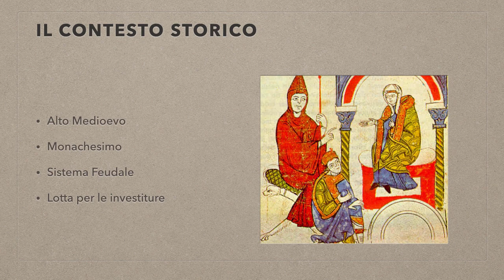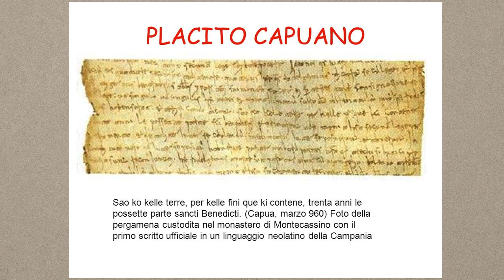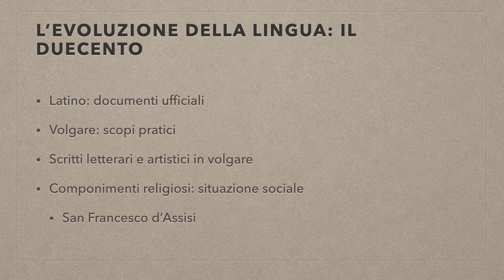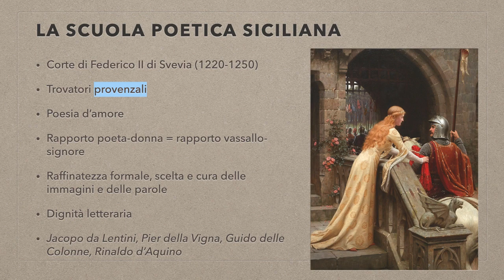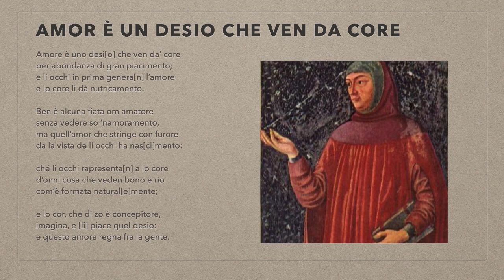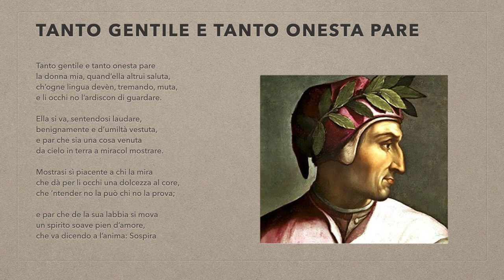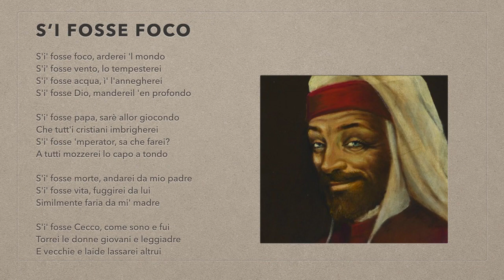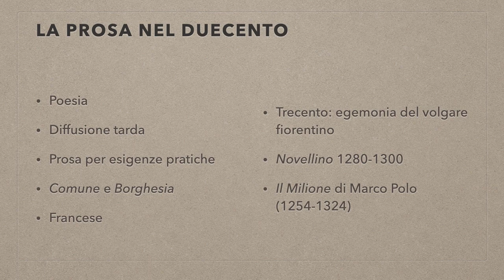La nascita della lingua italiana: dalle origini al Duecento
La nascita della lingua italiana:
1) le origini (Indovinello Veronese, Placito Capuano)
2) la poesia religiosa e il Cantico di Frate Sole di San Francesco d'Assisi
3) la Scuola Siciliana
4) Il Dolce Stilnovo
5) la poesia comico-realistica
6) la prosa nel Duecento
Podcast: